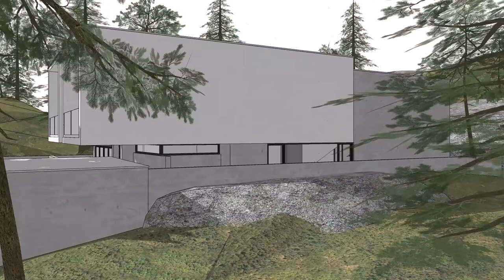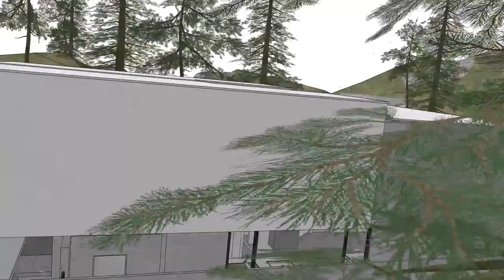Sketchup 3d model: Pedregal House Garza Iga Arquitectos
my works- Sketchup 3d model: Didych A.                                            Architects: Garza Iga Arquitectos